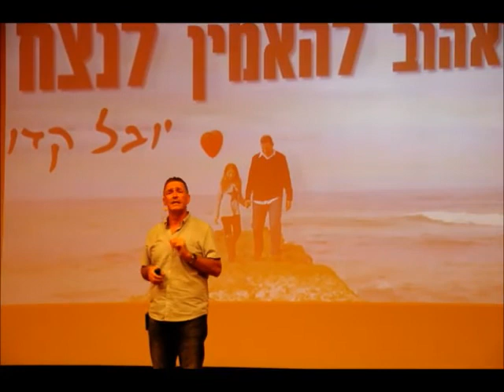2017 09 11 הוקרה לצוותי צחי בשדרות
ערב הוקרה לצוותי צחי .נערך בסינמטק בשדרות.תודה למארגנים ולצוותים.ושלא נזדקק.